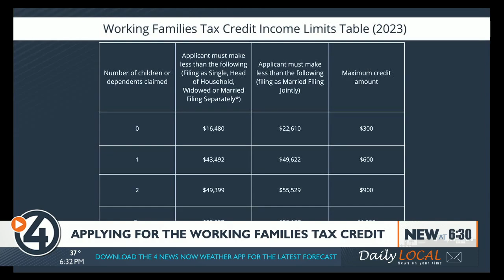'Going to at least boost them': What you need to qualify for the Working Families Tax Credit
The Washington Working Families Tax Credit is being offered right now for the first time, and individuals and families are starting to receive their refund checks after the application went live in February.

The tax credit is available to lower income families. It's estimated that nearly 400,000 households are eligible.

Organizers at the American Indian Community Center say the tax credit gives families some cushion and even stimulates the economy.

"I've been there before. I have three kiddos. I used to be a single mom. This is going to at least boost them. Like last year we got the tax child payments and everything else and now we don't have that anymore," American Indian Community Center special projects executive assistant Stephanie Sijohn said.

To apply, you'll need to have lived in Washington for at least six months in 2022 and filed a tax return. You'll also need the following:

A copy of your federal tax return that you filed with the IRS
Your Social Security Number or ITIN, and dates of birth for you, your spouse, and children
Your Washington state driver’s license or ID number (if you have one)
Your residential and mailing addresses
Your bank routing number and account number if you choose direct deposit
According to a chart, a single person with two children making $49,399 could receive up to $900. It's the same amount for a married couple making $55,529.

The American Indian Center is helping people navigate the application. Starting next week, the center will be dedicating time on Wednesdays to assist people with the application process.

"This is backed by the Department of Commerce. So, we know that on a macro level that it can help stimulate the economy. These dollars are going to go right back in," program coordinator WFTC Jamieson Kelly said.

Kelly says one man recently came into the center to check on the status of his WFTC.

"He's qualified for a $300 tax credit refund if you like. He's using that to get into an apartment. He's currently experiencing homelessness. I imagine a lot of folks, this will be used to pay groceries and to feed the kids," Kelly said.

The pilot program is funded by sales tax. Families could receive their payment within 30 days.

Latinos En Spokane is hosting several pop-up events:

Choo Choo Tortas 10621 E Sprague Ave Spokane Valley, 99206 March 11 & 18, 10 a.m. to 2 p.m.

Comunidad Cristiana 15303 E Sprague Ave. Spokane Valley, WA 99037 March 12 & 19, 12 p.m.-2 p.m.

El Mercadito March 25, 11 a.m. 3 p.m.

The Carl Maxey Center is hosting an assistance day March 25. SNAP is also offering assistance. The organization can be reached at outreachteam@snapwa